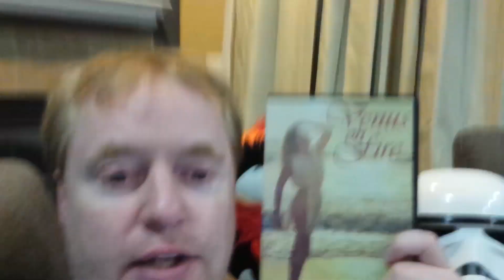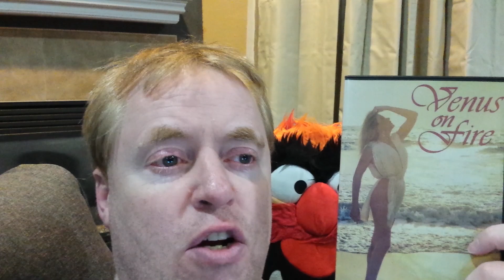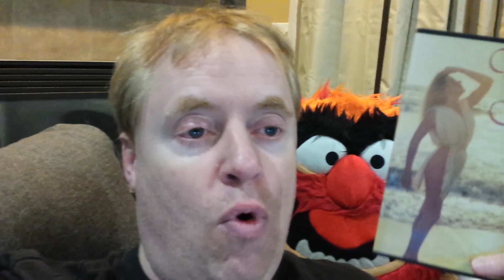VENUS (VENUS ON FIRE) Movie Review (1984) Schlockmeisters #1300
VENUS (VENUS ON FIRE) Movie Review - A naked Venus rises from the sea!